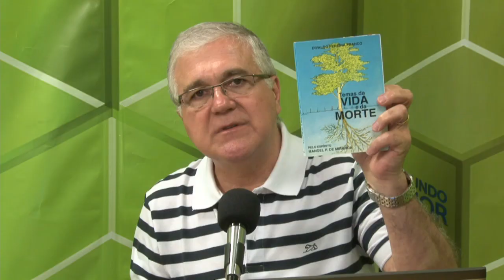Desafios e Soluções | RBN (28/07/2017)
Programa apresentado pelo psicoterapeuta Mario Mas. Ele entrelaça temas da psicologia com estudos dos espíritos como obsessão, comportamento e outros com enfoque transdisciplinar.